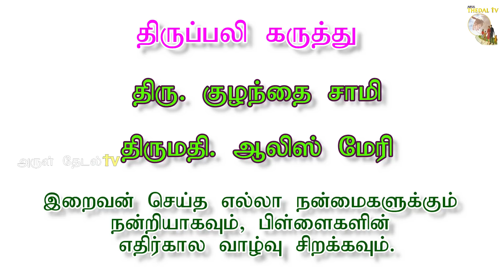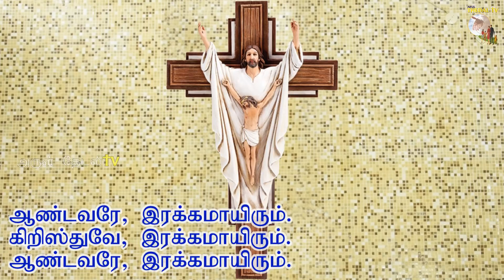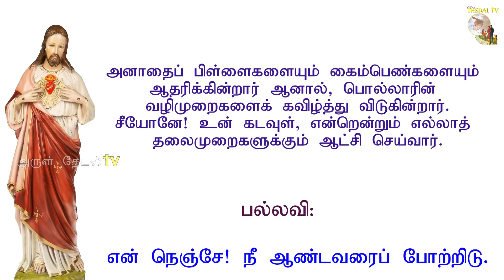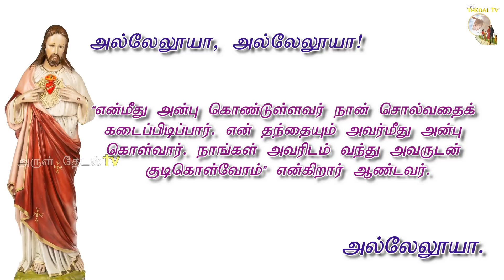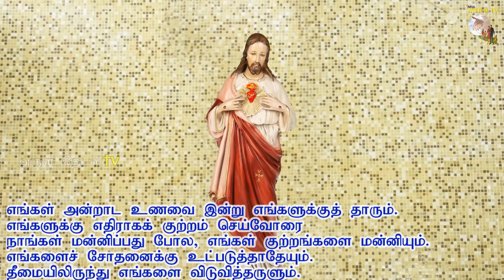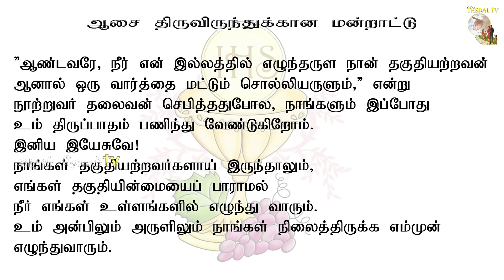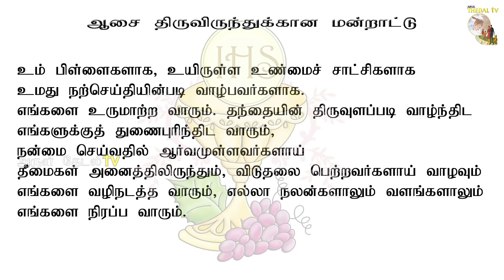முதல் வெள்ளி திருப்பலி|இன்றைய தமிழ் திருப்பலி| Catholic Tamil mass|04.06.2021|Arul Thedal|Fr Manuvel